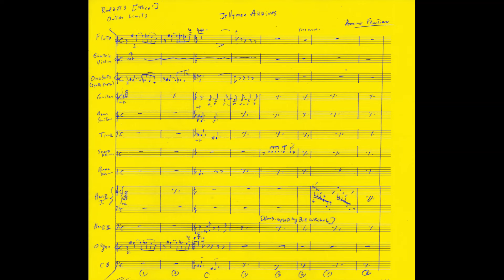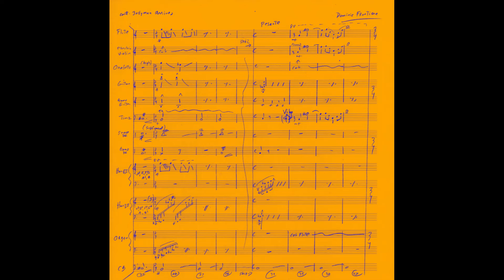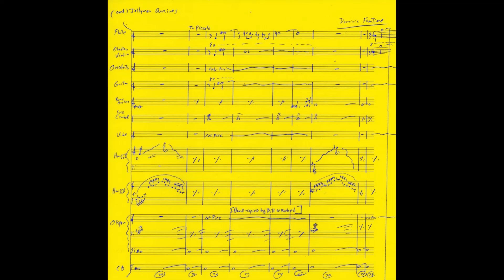"Jellyman Arrives" [Outer Limits] Dominic Frontiere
"Jellyman Arrives" cue form the "Mice" episode of THE OUTER LIMITS